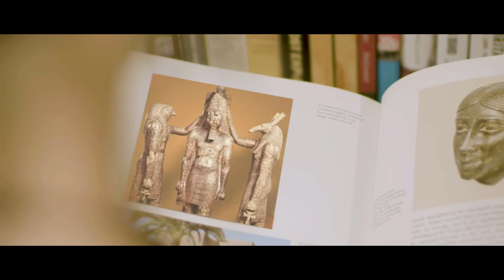Set and Horus Blessing the Pharaoh by Sofia Minson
“Blessing the Pharaoh” symbolises the dawning of a new age that returns the sacred feminine back into harmony in our psyche. The painting tells an alchemical, archetypal story of inner sight unifying left and right brain ways of thinking. The figures are based on the Egyptian statue in Cairo museum of the gods Horus (left) and Seth (right) blessing Ramesses III.

The central figure has Sofia’s eyes and the facial features and moko kauae (chin tattoo) of her tupuna (ancestors). She embodies atua wahine - divine feminine lunar energy. The artist sees her as Hine-nui-te-pō, the goddess at the threshold of life and death who guards her human children as they travel through Rarohenga, the underworld.

Sofia is drawn to the ever-unfolding wisdom and links between Māori and Egyptian myths, which demonstrate principles of nature in the form of gods and goddesses. Here the artist weaves a new cross-cultural story, yet it is an eternally old one about the transformation of consciousness. With these symbols the taonga (treasures) of ancestral knowledge are passed onto future generations.

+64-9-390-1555